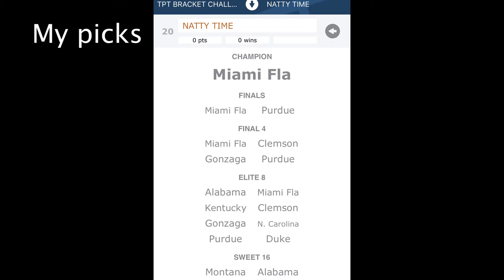My March Madness Bracket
My March Madness Bracket for 2018.  I love college hoops and the Texas Longhorns but I don't know who are the good teams?  I came up with a sophisticated way to pick the teams in my bracket.  It involves a coin and a tallboy.  Dilly Dilly.

Drone I use:

CAMERA I USE:

TRIPOD I USED: